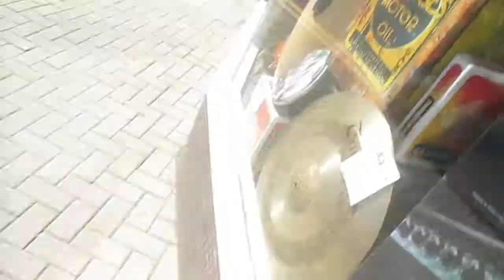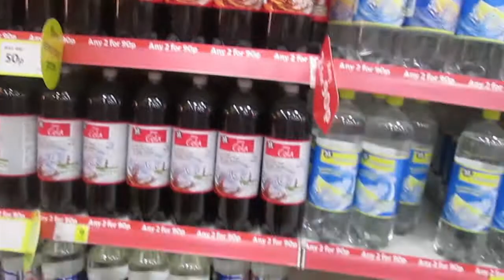ULTIMATE COKE TASTE TEST! (11-06-2014 - Day06)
We're gonna test every type of cola to see which is best! And if we can tell the difference!

Instagrm - lamb_luke